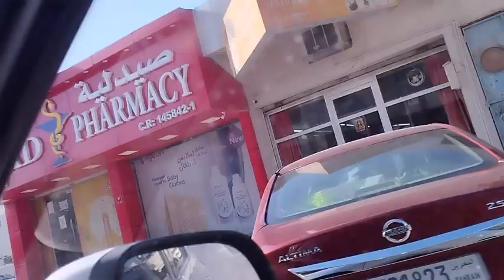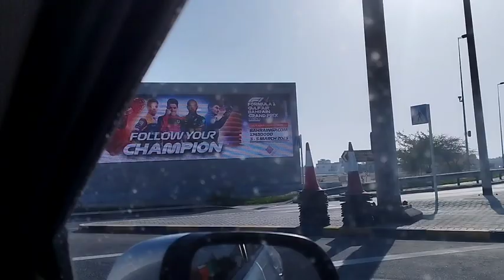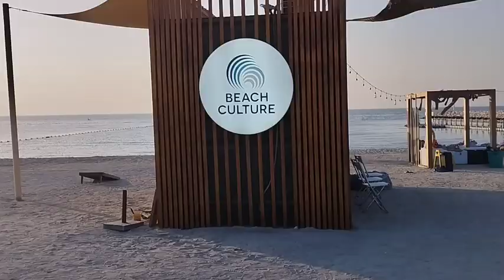Visit to Al Jazayer Beach, Bahrain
Whenever, you visit Bahrain, don't miss sunset of Al Jazayer Beach. Zallaq.